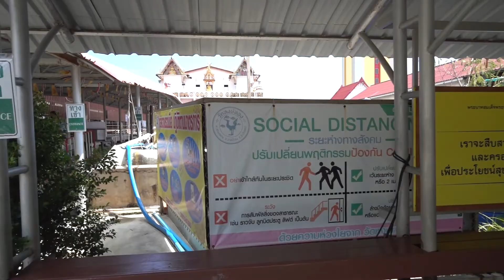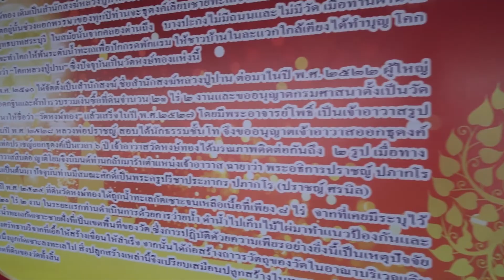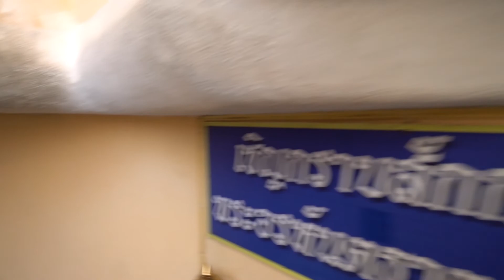Wat Hong Thong Walking Tour, Chachoengsao Thailand 2021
Wat Hong Thong Temple  Walking Tour, Chachoengsao Thailand 2021